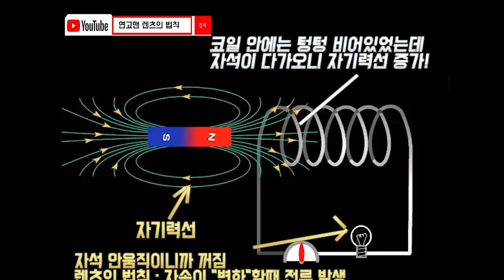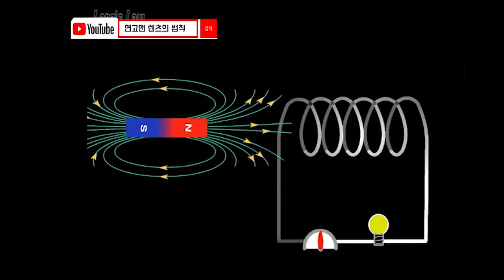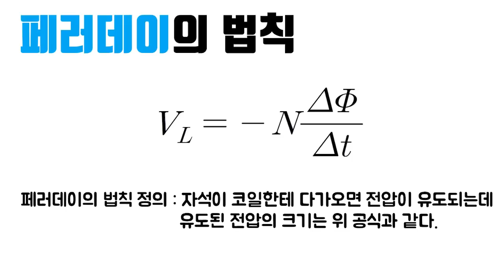개쉬운 전기용어정리 : 페러데이의 법칙 (전기기사, 중학물리)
전에 했던 내용은 이해하고 오셨다고 가정하고 진행한 강의라
차곡차곡 보셔야 합니다~~!!